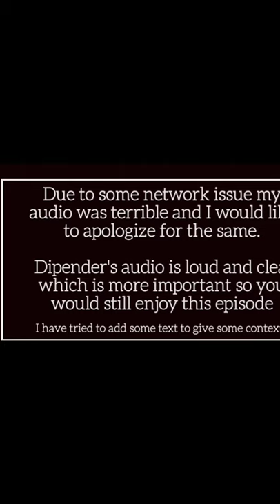Instagram Inspiration Episode 12 - Dipender Singh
"Protect your dreams, work hard with no excuses and have a social purpose"
Presenting to you the video of Instagram Inspiration episode 12 with Dipender Singh where in he talked openly about his journey, his failures and his lessons for young professionals 😊

01:51 Life Journey
09:16 Failures in life
13:29 Joining toastmasters
20:14 Journey to be Entrepreneur
25:24 Dealing with Covid-19
31:18 Advice for young professionals

You can reach out to him through below options -